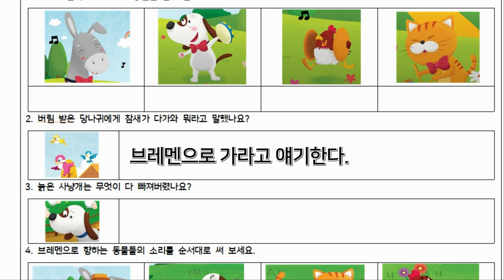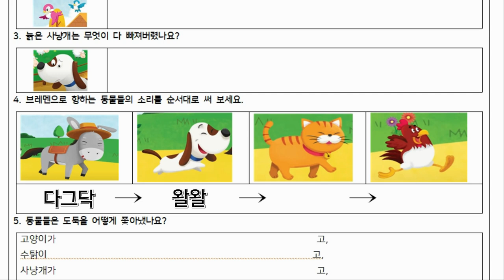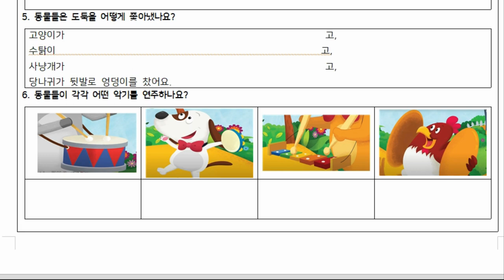나팔 만들기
나팔을 만들어 연주해요.